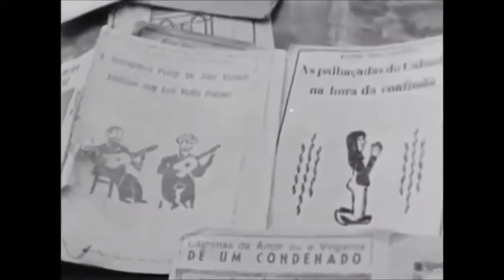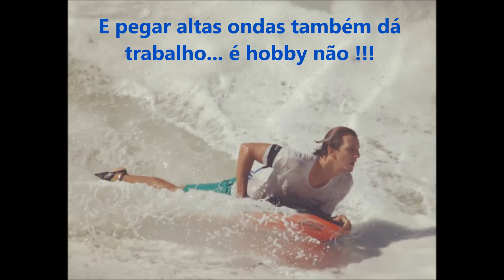Projeto "enCANTANDO a VIDA" apresenta:"CAFÉ COM MÚSICA",Episódio 6, com CAÊ MANCINI &m Dose Dupla !!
Neste novo Episódio (SEIS), o projeto "enCANTANDO A VIDA" recebe o "artista das múltiplas ondas", CAÊ MANCINI, que também participa desse papo como o músico convidado, já ele que surfa por diversas "ondas artísticas" !!! Uma conversa deliciosa recheada de cultura, Natureza, histórias e "magias", reflexões e boas músicas dentro dum "folguedo caldeado manciniano" !!!

Essa série intitulada "CAFÉ COM MÚSICA" tem por objetivo traçar um diálogo entre os artistas e amigos da Arte e a população _ cachoeirense e de todas as outras que se sentirem a vontade !!!

A cada episódio teremos um entrevistado (ou dois) e um músico (ou dois) que juntos com a proponente do projeto (THAMY QUINTANILHA), farão uma conversa onde se buscará, de forma descontraída e natural, o resgate da ARTE CACHOEIRENSE, passeando pelas identidades individuais e coletivas, pelos cenários do passado e do presente, para JUNTOS criar os alicerces artísticos para um futuro mais "enCANTADOR" para a cidade e arredores servindo até como inspiração e exemplo... como foi nos tempos áureos deixando saudades e sonhos nos corações de quem (con)VIVE com esta "cidade oficina no sopé da Mantiqueira" !!!

Boa degustação e participe deixando seus comentários, compartilhando e saboreando JUNTOS esse "CAFÉ COM MÚSICA" !!!

E se você perdeu o "Episódio ZERO", com o Coral Caxu, basta acessar o link abaixo e "delicie-se" !!!

PS--02: Tem também disponível o "Episódio UM" deste nosso "café", com Caio de Andrade & Marcello Nanah !!!

PS--03: Tem também disponível o "Episódio DOIS" deste nosso "café", com Roberto Mendes & Marie and Vanderson !!!

PS--04: Tem também disponível o "Episódio TRÊS" deste nosso "café", com Maria Clara (em dose dupla) !!!

PS--05: Tem também disponível o "Episódio QUATRO" deste nosso "café", com Renisse Ordine & Nathan Andrade !!!

PS--06: Tem também disponível o "Episódio CINCO" deste nosso "café", com Carlos Moura & Felipe Néry !!!

PS--07: E se você ainda não viu ou quer rever o recital lírico "Pétalas Musicais Brasileiras", que abriu este projeto, basta acessar esse link abaixo e voltar no tempo, em 21/02/2021, na Câmara Municipal de Cachoeira Paulista, onde o soprano Thamy Quintanilha e o pianista Júlio Rovigatti se apresentaram como nos tempos do "Theatro Municipal Marechal Deodoro da Fonseca" (o mais antigo do estado de SP).

PS--08: Visite o Facebook e Instagram dos artistas convidados, NÃO ESQUEÇA, saiba mais sobre os trabalhos de cada um deles !!! Alguns também possuem canal aqui no YOUTUBE !!!

PS--09: PS: O projeto "enCANTANDO a VIDA" foi aprovado pela Lei Aldir Blanc, contando com o apoio do governo Federal, Estadual de SP e Municipal de Cachoeira Paulista... além dos artistas e amigos convidados que estão na linha de frente da ARTE, ajudando a manter a Saúde Integral do Ser !!! O CORAL CAXU também é um grande sobrevivente e apoiador desta causa/projeto.